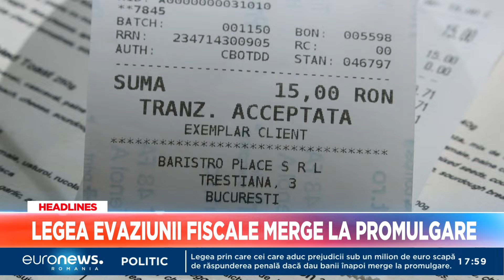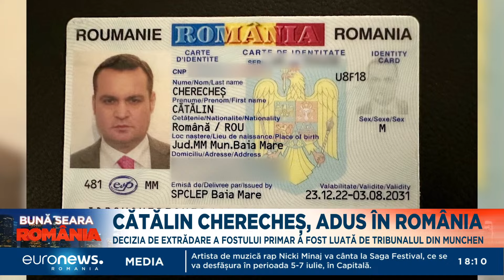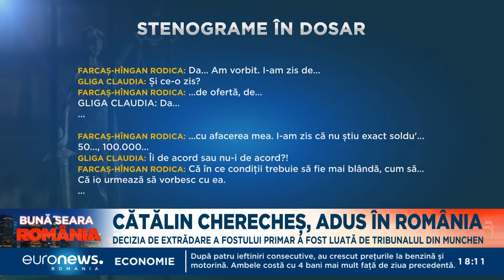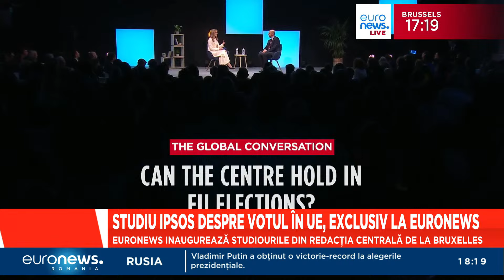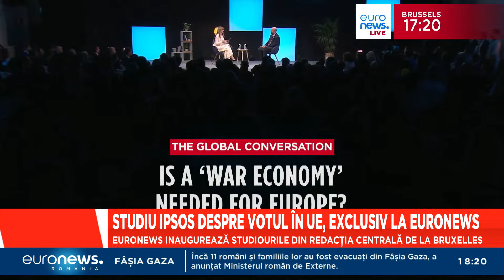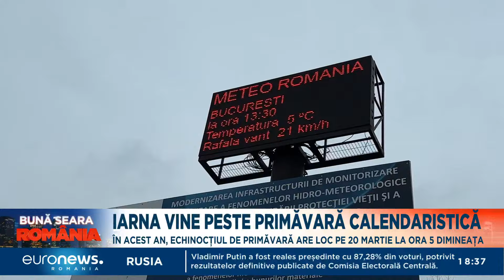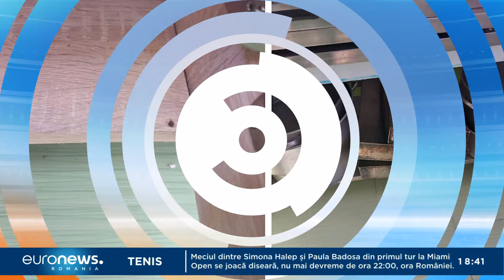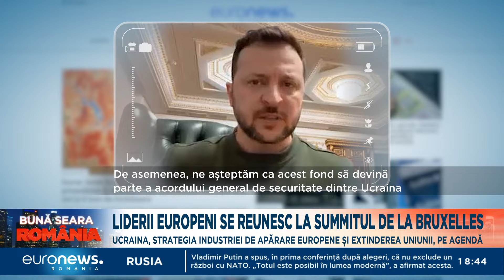Știrile Euronews România de la ora 18:00- 19 martie 2024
Jurnalul știrilor Euronews România de la ora 18:00- 19 martie 2024